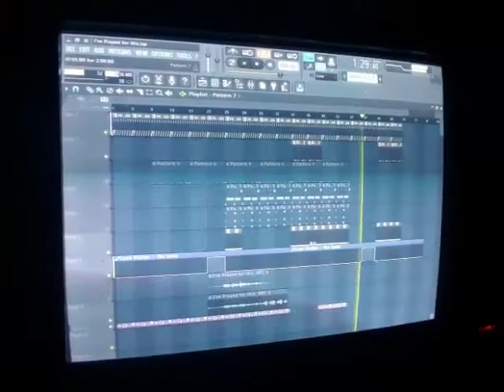How rappers be like when their producer play's a new beat